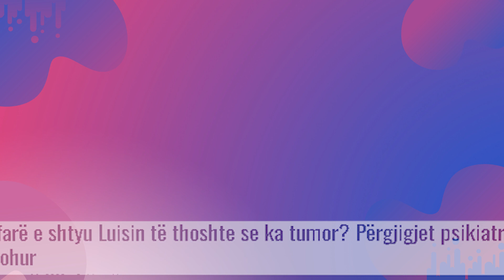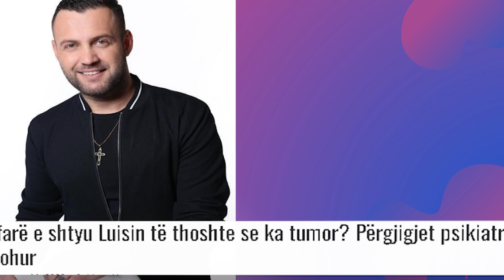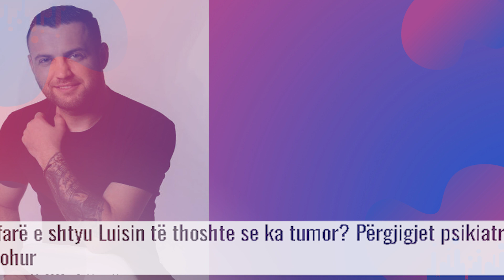Çfarë e shtyu Luisin të thoshte se ka tumor? Përgjigjet psikiatri i njohur